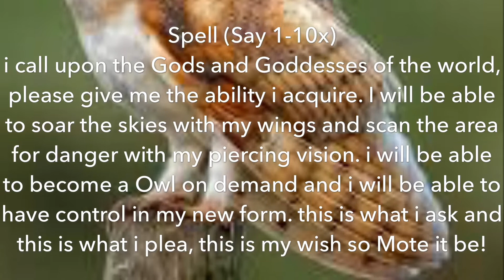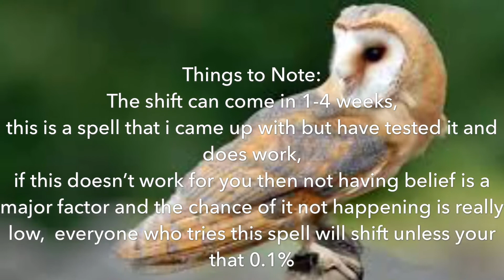Owl Spell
If you use my Spell from this video please credit me